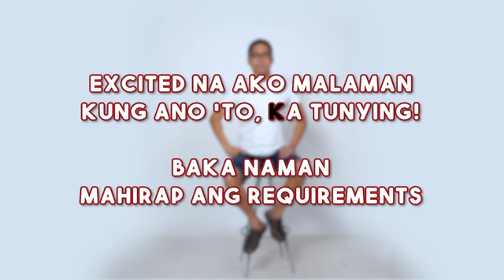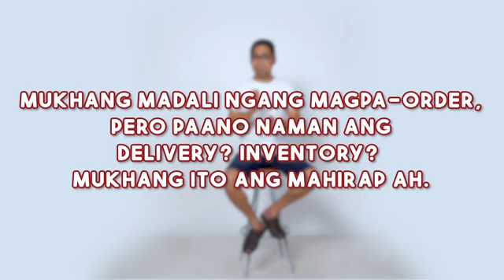Online negosyo patok sa new normal life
Good News Kabayan‼️

Gusto niyo ba ng Online Negosyo na kahit sa bahay o kaya nasa ibang bansa ka ay pwede po kayong kumita sa panahon ng pandemic. Panoorin niyo lang po itong vedio.

Kausapin niyo lang ako at tutulungan ko po kayo magkaroon ng negosyo.